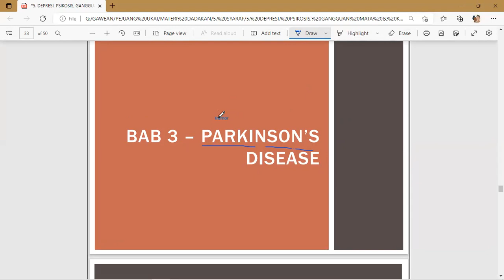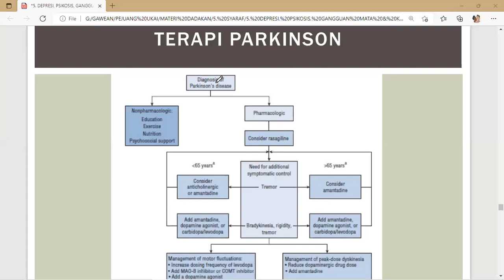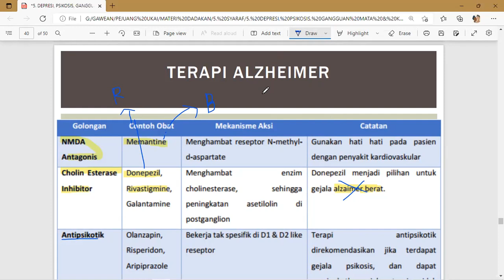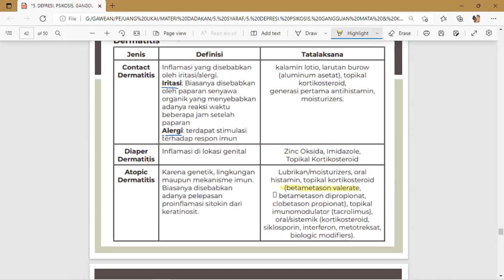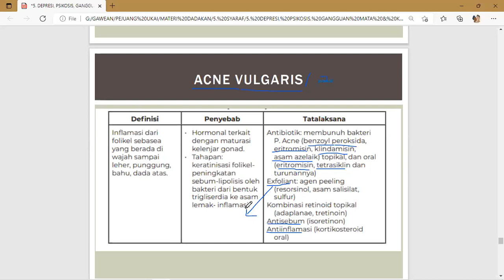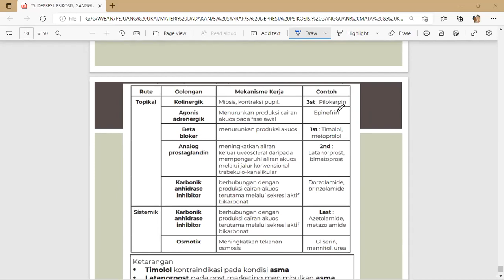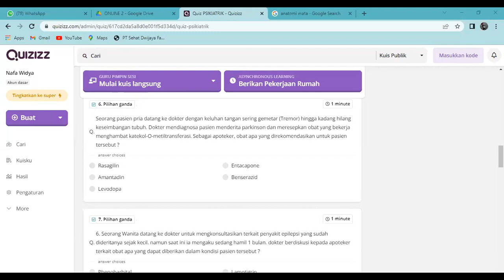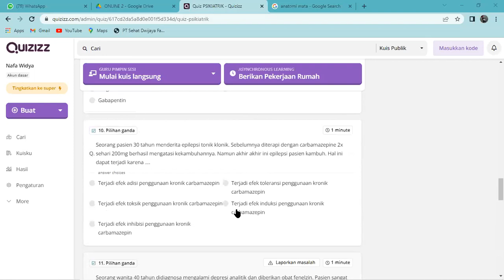SYARAF PART 2 Kelas Online 2 Batch 6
Mentor: Kak Nafa